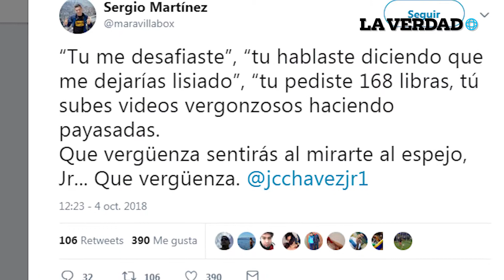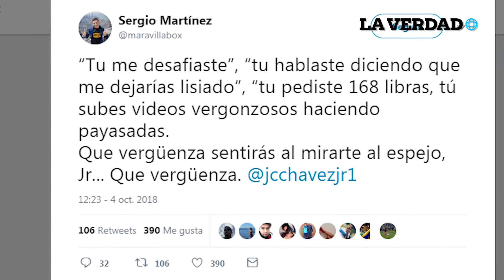Sergio ‘Maravilla’ Martínez descarga su furia por twitter en contra Chávez Jr.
El boxeador argentino Sergio ‘Maravilla’ Martínez, explotó twitter con sus duros comentarios atacando al mexicano Julio Cesar Chávez Jr.

Hasta ahora falta ver si Chávez Jr. le contestará al argentino y falta ver de que manera lo hará.